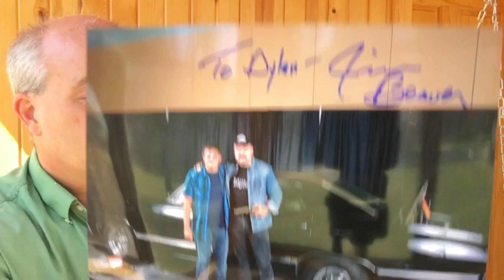S2E145: Dylan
"Hello From My Front Porch" S2E145: Visiting with my nephew Dylan Delp about his experience at WizardWorld and his post-high school plans.